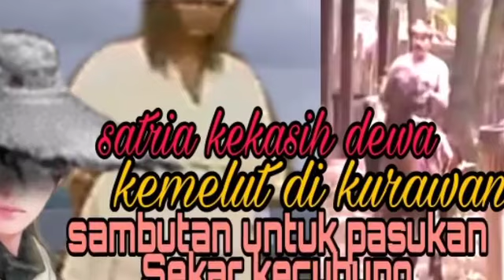SAMBUTAN UNTUK PASUKAN SEKAR KECUBUNG satria kekasih dewa episode kemelut di kurawan bag 5